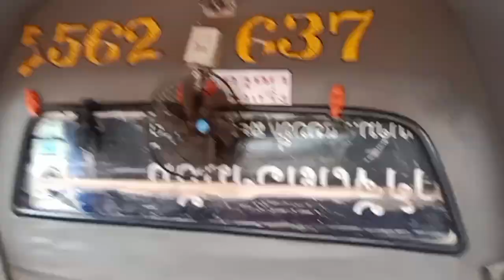mus ua si ວຽງ lawm